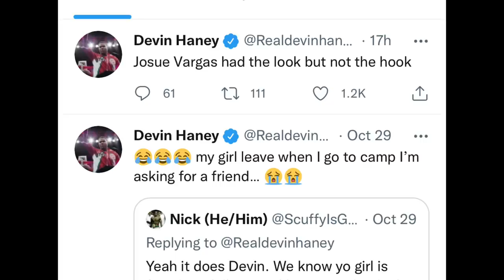Gervonta Davis Reacts to former Floyd Mayweather Fighter Josue Vargas Brutal K.O LOSS to Jose Zepeda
BREAKING NEWS 🥊: Gervonta Davis Reacts to former Floyd Mayweather Fighter Josue Vargas getting K.O. by Jose Zepeda.